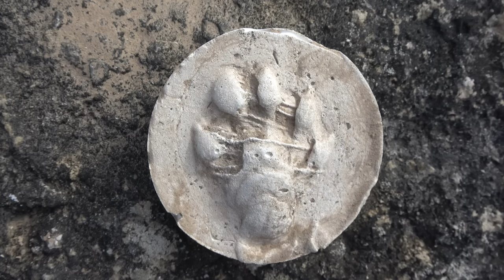ENQUÊTE SUR LA LOUTRE (No 307)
Commandez notre Guide nature Traces et indices

Découvrez une nature toute proche et pourtant totalement insolite.